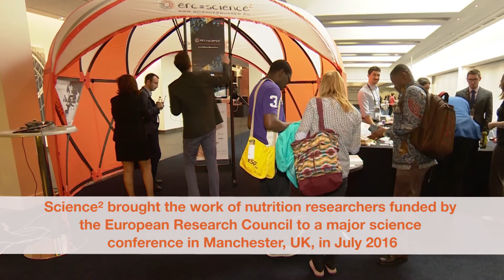Olive oil and the Mediterranean diet: What makes it good for you?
ERC = Science Squared  brought the work of nutrition researchers funded by the European Research Council to a major science conference in Manchester, UK, in July 2016